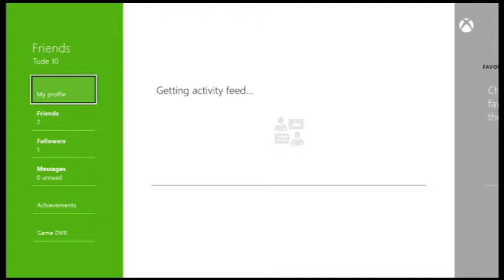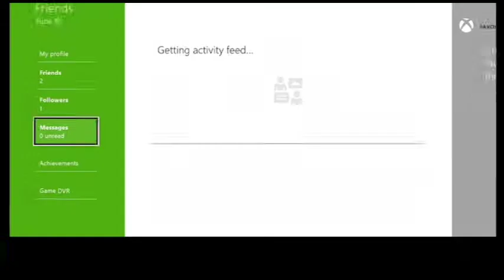bvb vs as monaco great game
awesome
By Roxio Game Capture HD PRO